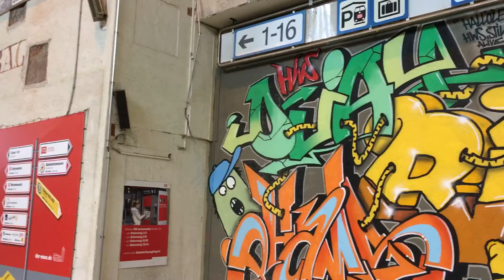Weihnachtsbaum im Stuttgarter Bahnhof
Weihnachtsdeko und Graffiti. Passt das zusammen?